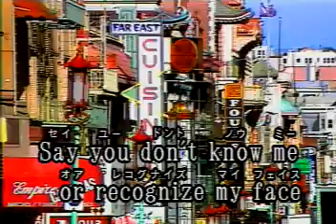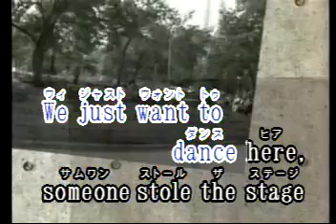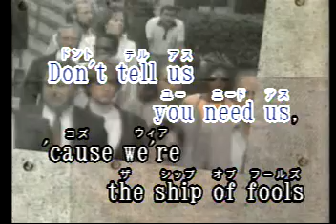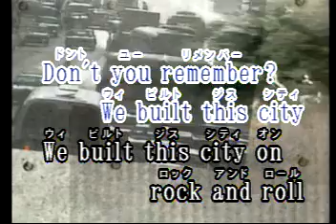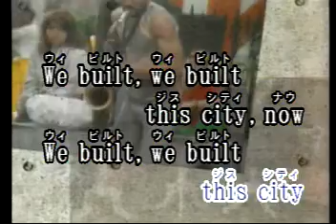We Built This City Las Rocas